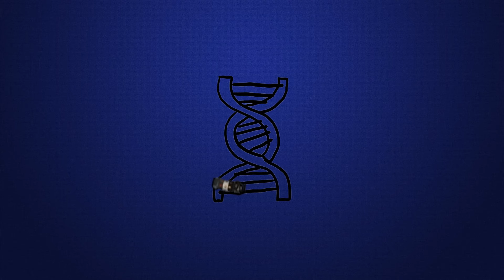Jay Nocap - Cheap Talk (feat. Dna Dre) (Official Video)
Big 22❗️Wish me a HappyBirthday🎈

Mixtape🔥 “MistaUnderrated”

Ep Out Now📀‼️ Go show sum luv🖤
Give me full feedback🤝